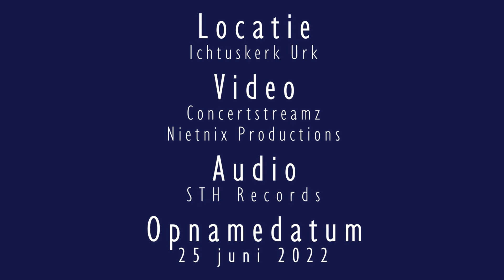Heerlijk is uw Naam | Urker Gemengd koor Immanuël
Heerlijk is Uw Naam

P. van Essen arr. H. Hoeve

Uitgevoerd tijdens het Jubileumconcert 40 jaar Immanuël in de Ichthuskerk op Urk

Muzikale medewerking door organist Jorrit Woudt, pianist Johan Bredewout, orkest Ars Musica, dirigent Harm Hoeve

Heerlijk is Uw Naam, heerlijk is Uw Naam,
hoog verheven en vol van kracht.
Heerlijk is Uw Naam Jezus, Jezus, heerlijk is Uw Naam
Jezus, Jezus, heerlijk is Uw Naam

Heilig Lam van God, Heilig Lam van God,
dat de zonde der wereld droeg, Heilig Lam van God
Jezus, Jezus, Heilig Lam van God

Waardig bent U, Heer’, Waardig bent U, Heer’,
alle macht en heerlijkheid. Alle lof en eer
Jezus, Jezus, Waardig bent U, Heer’.